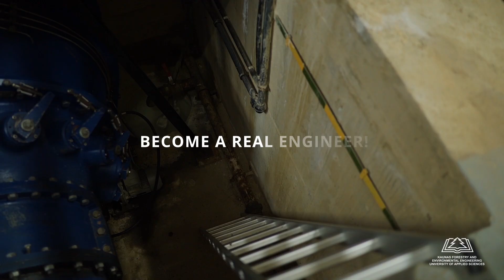KMAIK english big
Kaunas Forestry and Environmental Engineering University of Applied Sciences (KMAIK)